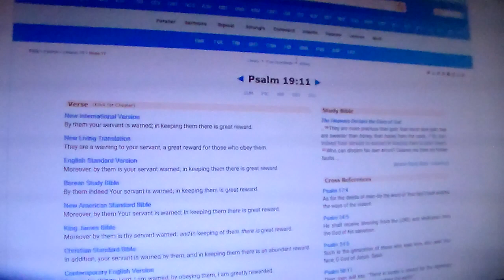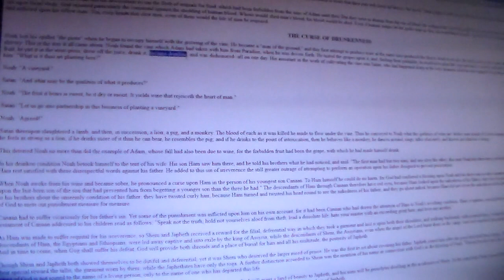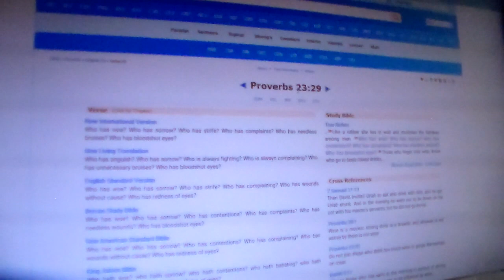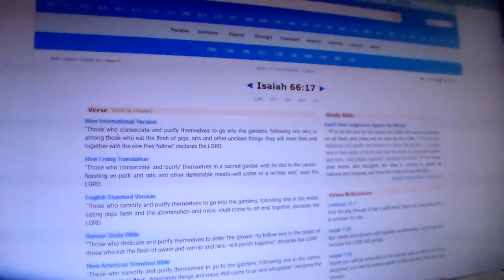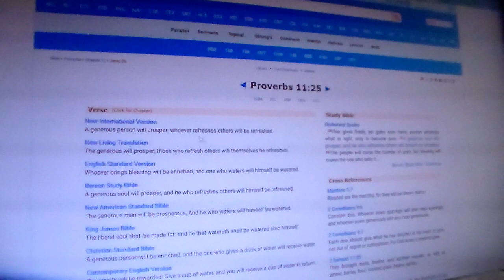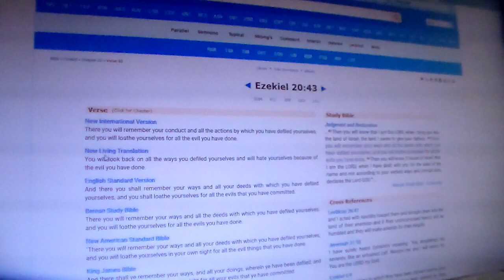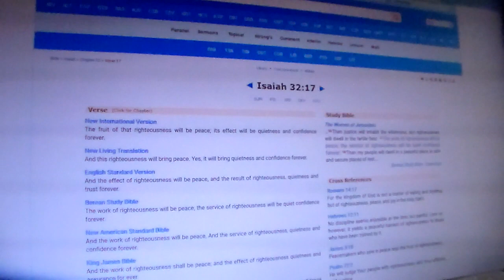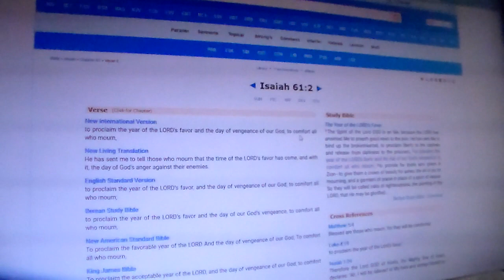YAHAWAH Is Our Strength Pt.2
Psalm 119:103 How sweet are your words to my taste, sweeter than honey to my mouth! I gain understanding from your precepts; therefore I hate every wrong path. Your word is a lamp for my feet, a light on my path. I have taken an oath and confirmed it, that I will follow your righteous laws.

Isaiah 25:4-8 You have been a refuge for the poor, a refuge for the needy in their distress, a shelter from the storm and a shade from the heat. For the breath of the ruthless is like a storm driving against a wall and like the heat of the desert. You silence the uproar of foreigners; as heat is reduced by the shadow of a cloud, so the song of the ruthless is stilled. On this mountain YAHAWAH Almighty will prepare a feast of rich food for all peoples, a banquet of aged wine-- the best of meats and the finest of wines. On this mountain he will destroy the shroud that enfolds all peoples, the sheet that covers all nations; he will swallow up death forever. The Sovereign YAHAWAH will wipe away the tears from all faces; he will remove his people's disgrace from all the earth. YAHAWAH has spoken.